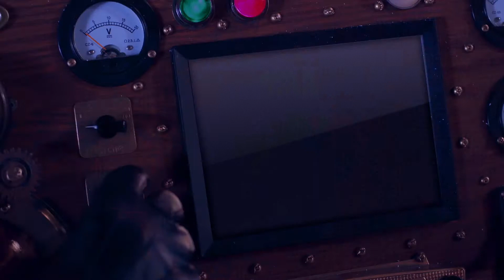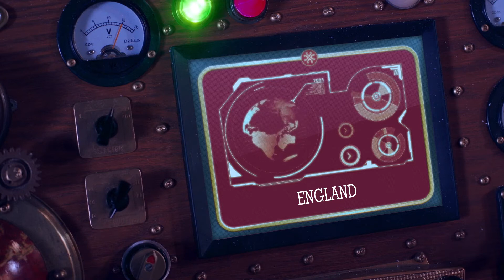Harry lees Christmas eve message 2019